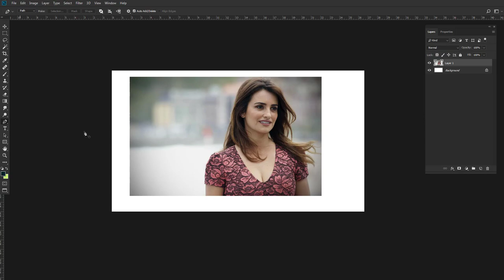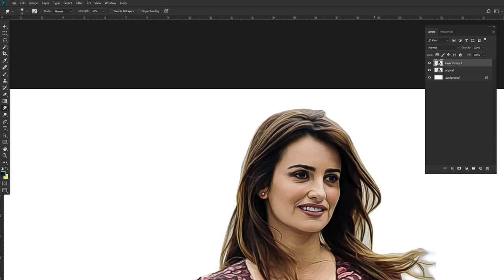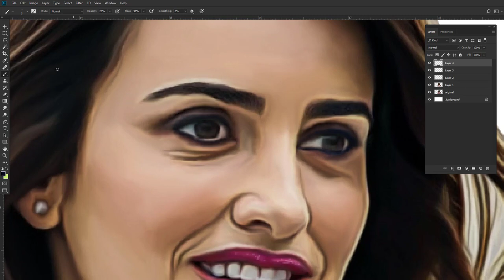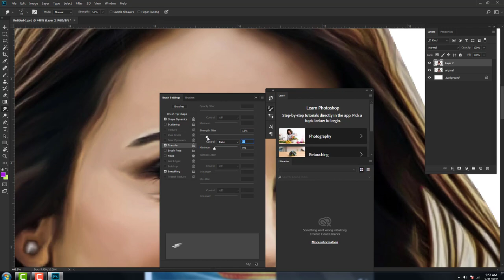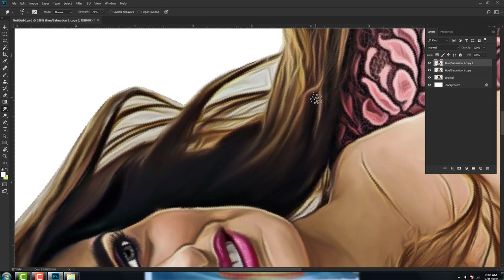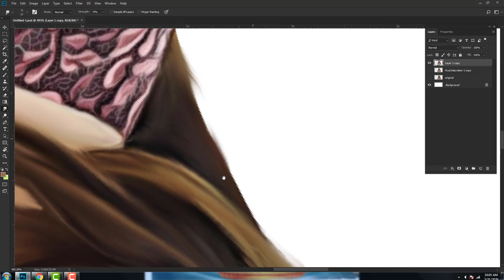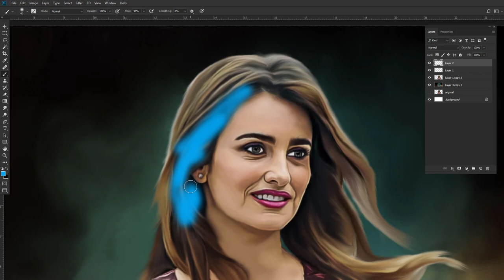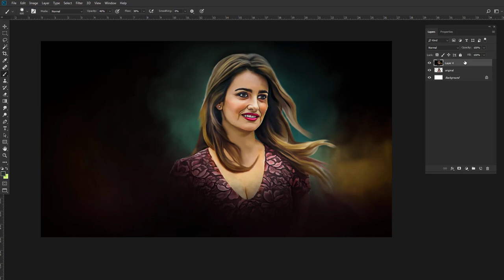Advanced Color full Digital Painting in Photoshop Tutorial |Smudge Painting Photoshop |Retouching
digital painting in photoshop tutorial for beginners
how to paint hair in photoshop
how to digitally paint hair in photoshop
how to paint anime hair digitally
how to draw hair in photoshop
how to digitally paint black hair
hair digital painting
speed painting digital furry
soft smudge painting photoshop
photoshop smudge painting effect
digital painting tutorial in photoshop
plant face portrait effect photoshop tutorial
cover art photoshopsmudge painting photoshop tutorial
smudge painting
oil painting in photoshop
digital painting
angela bright
eyeshadow for beginners woc
makeup tutorial compilation
instagram makeup
fake lashes
photoshop effects
photoshop tutorials painting
photo painting photoshop tutorial
photoshop digital painting tutorial for beginners
oil painting effect in photoshop cc 2018
photoshop digital painting smudge
smudge painting art photoshop easy method
smudge oil painting photoshop tutorial
oil painting tutorial photoshop cc
smudge painting photoshop tutorial
smudge painting photoshop tutorial 1
photoshop effects
digital painting
Kajal Aggarwal
Kajal Aggarwal Painting
Retouching Tutorials
Photo Manipulation
Because your support is very Important for more Adobe Photoshop Tutorial .
NewPhotoshop # photoshopcc2020 # smudgepaintingphotoshoptutorial #